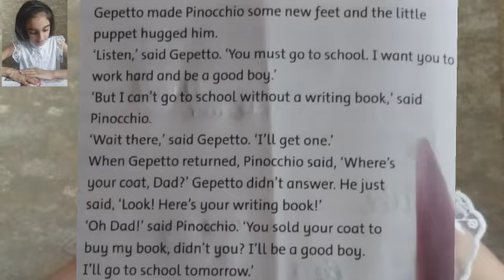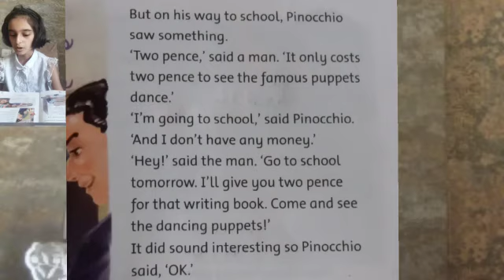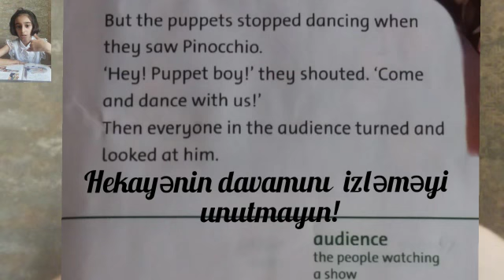Ayanla asan ingilis dili